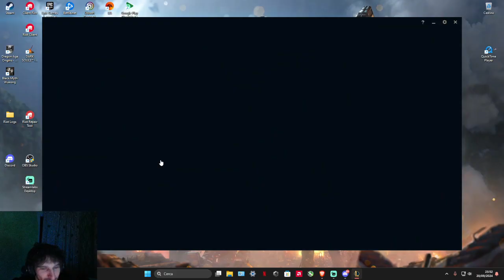VAYNE WIN CONDITION. LOL#114